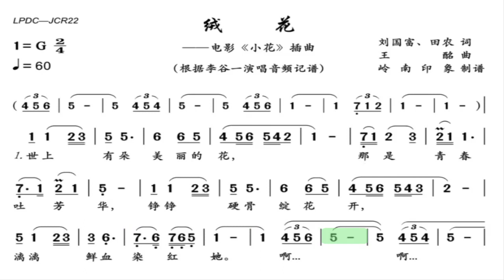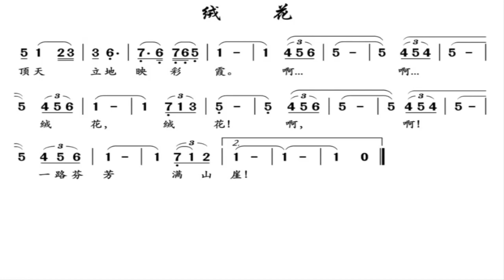绒花/絨花 G调伴奏 (加小节指示，供参考）Velvet flowers - instrumental in G with measure marks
谢谢光临！